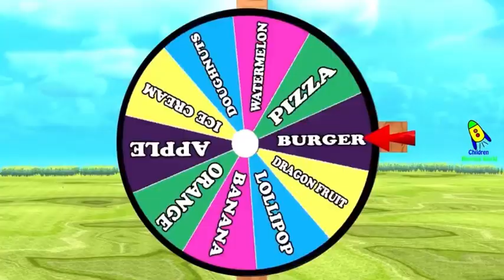Abel & sisters | Tilawatil Quran - K.H.Muammar Za | Kids - Tivi